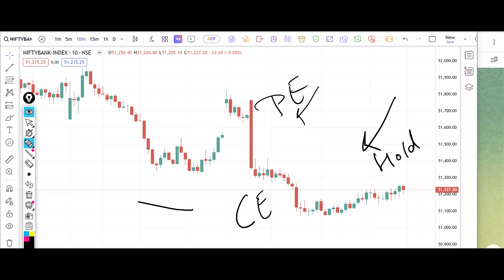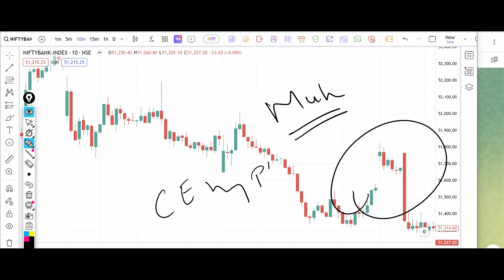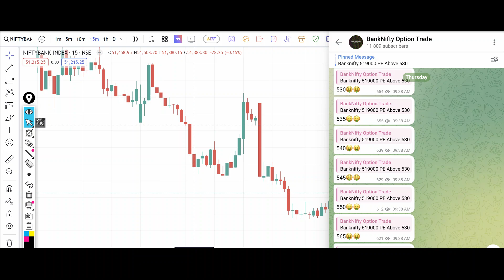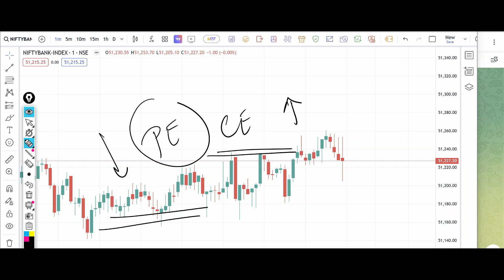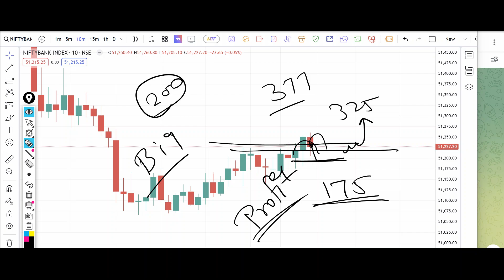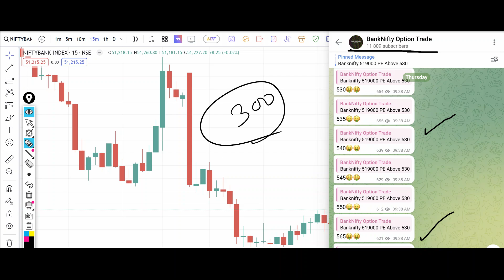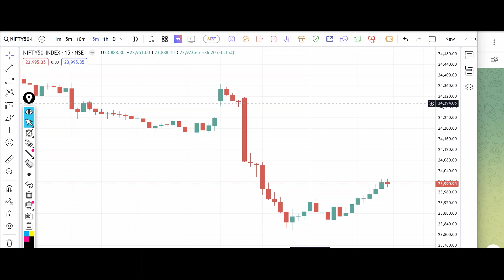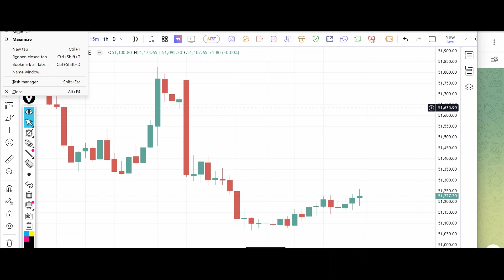Nifty Tomorrow Prediction 5 November 2024 Calls Options Put Call Buy Level Bank Nifty Option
banknifty_option_trade
Banknifty prediction 5 November 2024
Bank nifty prediction 5 November 2024
Banknifty 5 November 2024
Bank nifty 5 November 2024
Nifty 5 November 2024
Nifty pediction 5 November 2024